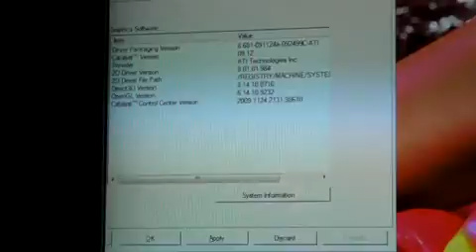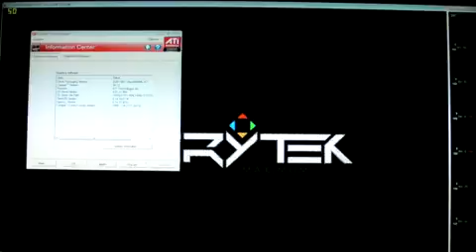CRYSIS WARHEAD GAMEPLAY ENTHUSIAST DX10 1920X1080 CROSSFIRE 2X ATI 5850 @975MHz CORE i7 860 @4 0GHz